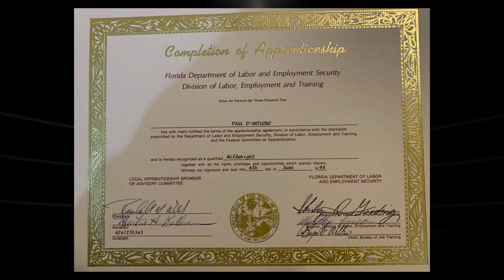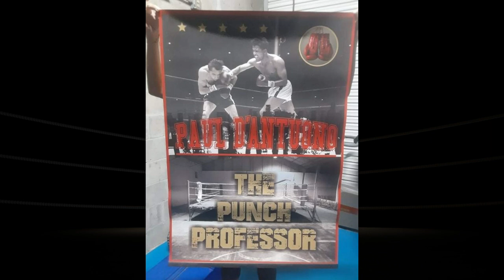In Remembrance of Paulie D' The Punch Professor, Gone But Not Forgotten....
Punch Professor.